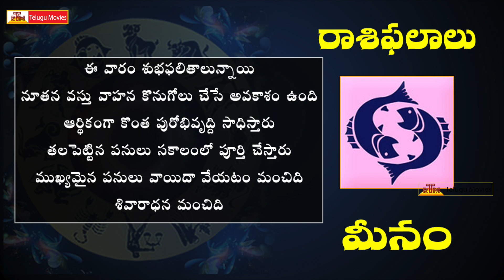Rasi Phalalu This Week | మీన రాశి | April 23rd - April 29th | Pisces Weekly Horoscope